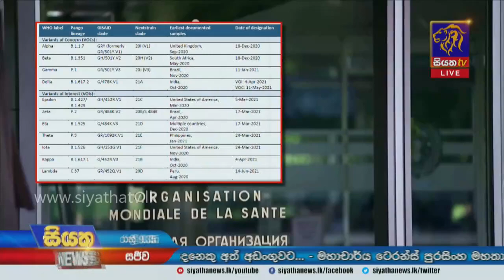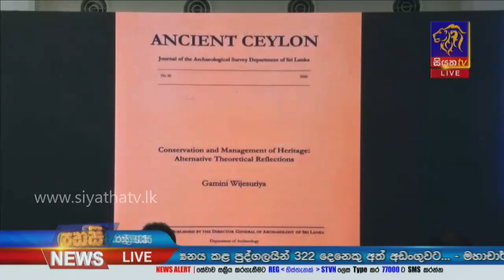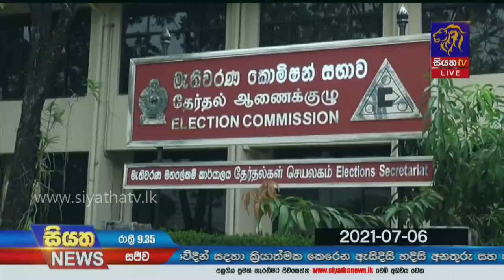Siyatha News | 09.35 PM | 07 – 07 – 2021